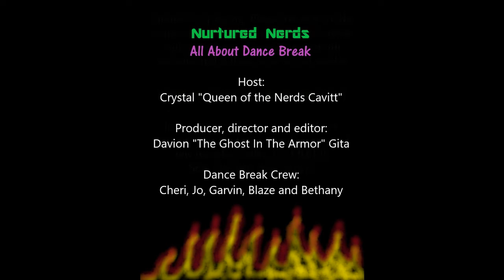All About Dance Break Events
In this video, professional cuddler and Nurtured Nerds community leader Crystal talks about our Dance Break events while our Nurtured Nerds crew gives you a demonstration! Come join us for some fun self-care and nerdiness!

Become a member, it's fun and free! And you get to enter our care package raffle! Contact our admin at: